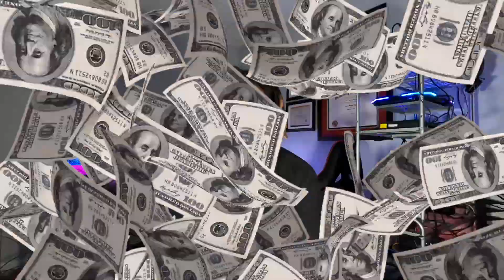How I Lost My Racecar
In this video I talk about going on in on something and losing out on what you love and of course... money. Racing is literally one of the most expensive hobbies in the world (outside of your hobby being 'spending in general). I don't go into much detail but if you want to know the costs dm me, sn to accounts on vid. pe@ce

⦿ DIMO use code J9IEVQ

And the countless others who I've missed who tried to help me get into racing full time. I appreciate you all (even if you probably should have told me to invest instead lol)

how I lost my race car

HOWEVER, you could possibly learn a bit from my mistakes :P